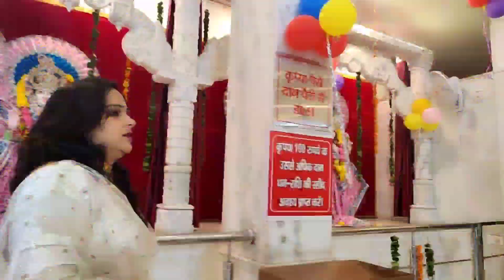Happy Janmashtami to all my family members.